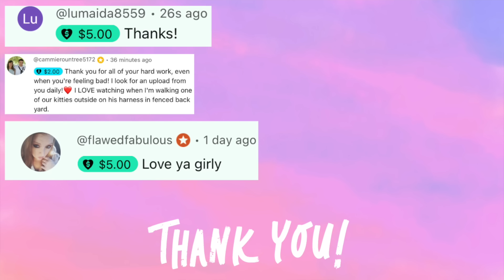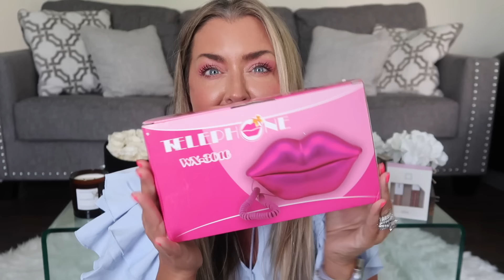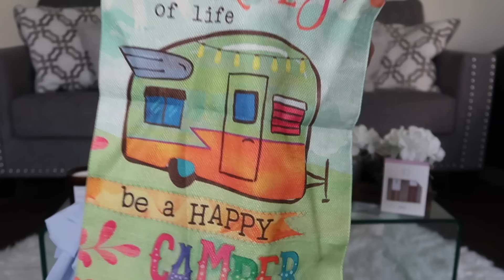TEMU 90'S VIBE HAUL | THE PINKEST TEMU HAUL EVER | HOTMESS MOMMA MD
and app new users can buy the Pink Lip Telephone for only $1!

My picks:
1 Set, Salt And Pepper Shakers Set, Seasoning Bottle, Spice Shakers, Ceramic Seasoning Jar, Cute Spice Shakers For Outdoor Picnic BBQ, Kawaii Spice Jar Kitchen Utensils, Apartment Essentials, Kitchen Decor, Chrismas Halloween Gifts, Farmhouse Decor $6.49💰

Landline Phones for Home, Pink Lip Telephone, Corded Phone for Decor, Retro House Phone, Analog Novelty Mouth Phone for Home/Office/Hotel/Shops/Party $1.00💰 (Original Price $11.31💰)

1pc Wired Telephone High Volume Button Extension, Home Bathroom Wall Mounted Extension $17.49💰

1pc Ceramic Bowl With Double-ear Handle, Large Capacity Ceramic Plate, Creative Soup Bowl, Salad Bowl, Noodle Bowl, For Home Dorm Kitchen Restaurant, Kitchen Supplies, Tableware Accessories $11.99💰

14 Bundles Artificial Flowers, Outdoor UV Resistant Fake Flowers, Premium Oxidation Resistance Artificial Flower, Suitable For Valentine's Day Decoration, Perfect For Decorating Outdoors Balcony, Patio, Front Porch And Garden Decor $13.29💰

Princess Style 3D Three-dimensional Tulle Large Flower Fashion Throw Pillow Case, Light Luxury Style Bedroom Bedside Cushion Floating Window Pillowcase $21.49💰

1pc, Hello Sunshine Garden Flag Vertical Double Sided, Best Choice Rainbow Pride Summer Floral Farmhouse Outdoor Decorations Small Garden Flags, No Flagpole 12 X 18 Inches $2.29💰

1pc, Welcome Polka Dot Flowers Double-Sided Garden Flag, Home Decor, Outdoor Decor, Yard Decor, Garden Decorations $2.59💰

1 Set, Salt And Pepper Shakers Set, Seasoning Bottle, Spice Shakers, Ceramic Seasoning Jar, Cute Spice Shakers For Outdoor Picnic BBQ, Kawaii Spice Jar Kitchen Utensils, Apartment Essentials, Kitchen Decor, Chrismas Halloween Gifts, Farmhouse Decor $6.99💰

Plush Squeaky Dog Toy, Pet Companion Chew Toy for Dental Health, Durable Plush Squeaky Cup-Shaped Toy for All Breed Sizes, Interactive Playtime Accessory for Dogs $3.19💰

1PC Spoon Holder, Ceramic Spoon Rest For Stove Top, Large Spoon Holder For Spatula, Coffee Spoon, Spoon Cradle, Farmhouse Cooking And Coffee Spoon Rest, Kitchen Supplies $5.99💰